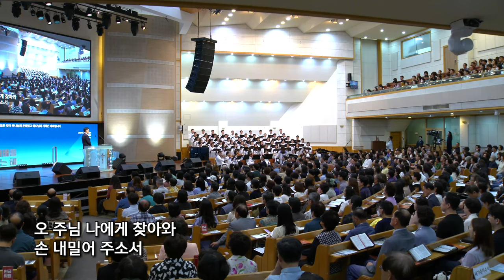나의 힘이 되신 주님 / 호산나찬양대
DAEYOUNG CHOIR 대영콰이어
[호산나찬양대 24.9.29]
Recored live at Daeyoung Choir in Daeyoung Church

| Live Operations |
Sound Engineer 이개천
Broadcast 엄원섭
ProPresenter 임성현

| Post Production |
Director 강성철
Video Editor 엄원섭

| Live Operations |
Sound Engineer 이개천
Broadcast 엄원섭
ProPresenter 임성현

| Post Production |
Director 강성철
Video Editor 엄원섭